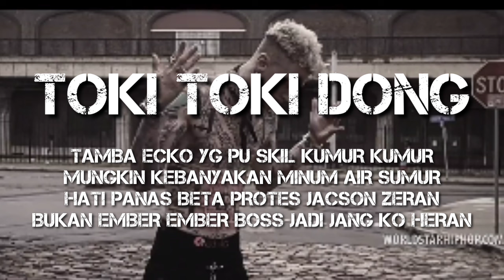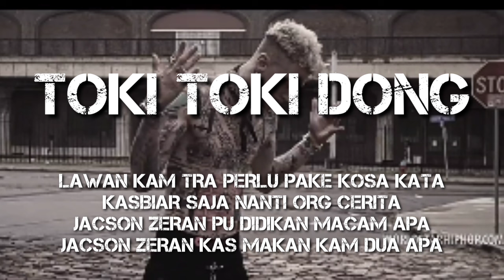TOKI TOKI DONG DissBack (Official Musik Video Lirik)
BALAS LEWAT 12 JAM SA TRAKAN TANGGAPI...

ZERO TOLERAN KALAU 24 JAM LENGKAP VIDEO DENGAN LIRIK BOLE...

LEWAT DARI SITU ATAU MASIH CARI LEPTOP BIKIN LAGU (BARENTI HIP HOP JANG MANGAKU" DIRI)

DEMI ALLAH SA INI PALING RAKUS BAKU DISS😘

ASAH OTAK ANDA DAN DALAMI TUJUAN SAYA...
MIMPILAH DAN BERPIKIR SAMPAI PAHAMI SEBAIK BAIK MUNGKIN...

PENJELASAN LIRIK LAGU 👇

Tra Usah Baku Tipu Mau Tutupi² Kesalahan Dan Publikasikan Disstrack Biar Sa Yg Di Salahkan...
Tapi Smua Terserah Kalian Masing² Para Pembela...
Kalau Mau Trus Trusan Menggali Apa Yg Sa Simpan Brarti Sa Rasa Kalian Juga Sudah Siap Utk (KARTU INI SA BUKA)

Trada Yg Jago Di Kota Pala Ini Woee Kitong Smua Jago Smua Hebat & Smua Punya Kekurangan...
Jadi Kalau Mau Ikut Campur Masalah Ini Tolong Perhatikan Lirik Itu Baik"...
Bersaing Kata Yg Istimewah Saja (BUKAN MAKI MAKI)

NENONG ITU MARGA DAN SAYA HORMAT MASYARAKAT...
INI KATA BAGAIKAN DAN BAGAIKAN BUKAN HINA ATAU MAKI SEPERTI PACE NENONG YG MAKI MAKI😘
SATU JUGA ADA SPARUH DARAH DARI MARGA INI PU BAGIAN...

Dan Tolong Urusan Sa Sama Si (A) Kalian Jangan Ikut Campur...

Terima Kasih Buat Yg Sdh Nonton Video Ini.

Musik RM : Mhail Qh4jj4h4t4n9

Record ,Mixing & Mastering : Mhail Qh4jj4h4t4n9

Editor : Mhail Qh4jj4h4t4n9